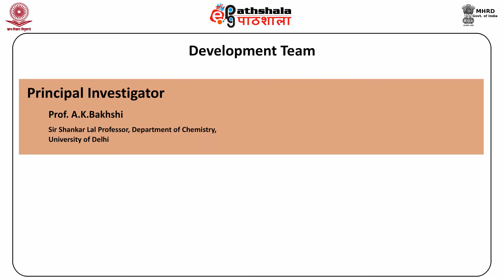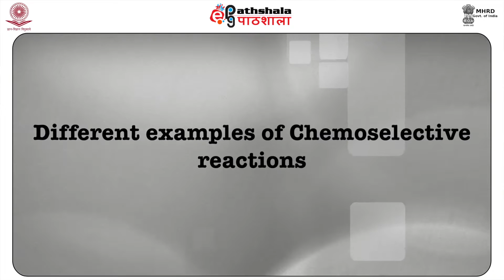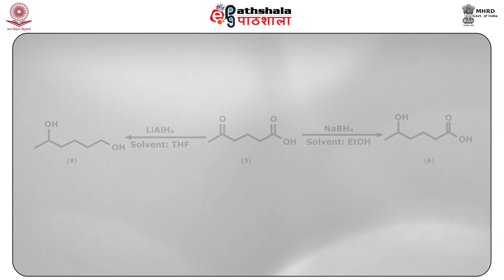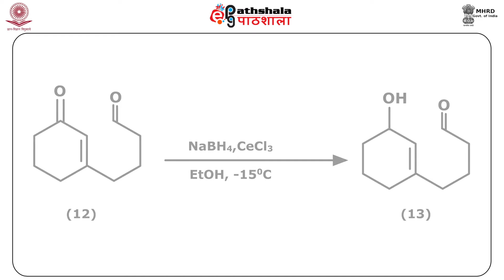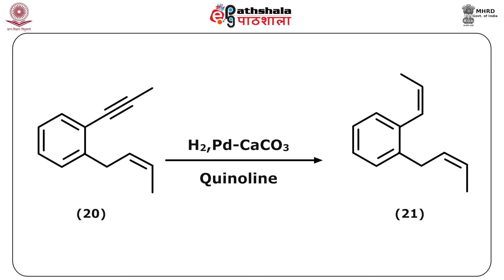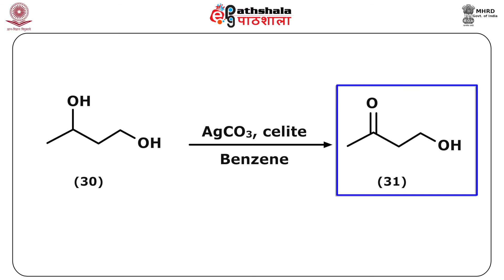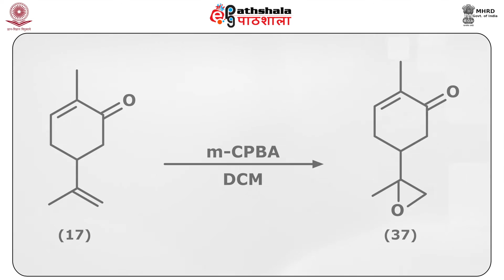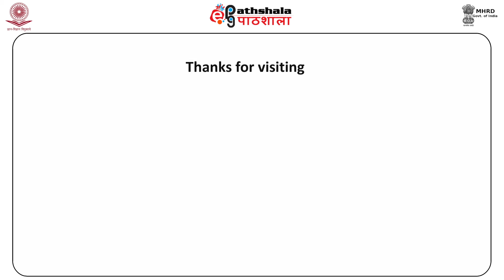Chemoselective synthesis (CHE)